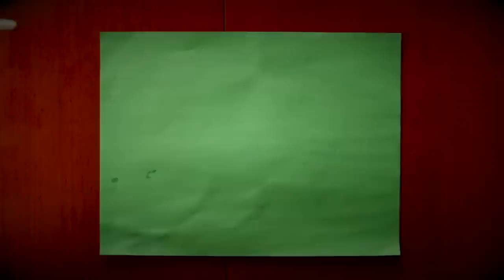The Samson Situation